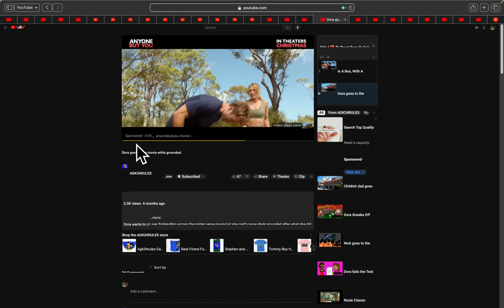(Full Title/Dora goes to the movie while grounded.) (Re-Uploaded)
(Full Title/@CassieMonte2020 Reacting Dora goes to the movie while grounded.) (Re-Uploaded)

(Full Title: @CassieMonte2020 Reacting​⁠ Reacting Dora goes to the movie while grounded.)

(Credit To @AGK34RULES​⁠)

Note 4: the reason for re-uploading this. Was because I thought I had this scheduled for 11 AM December 25 but apparently it was scheduled at the same time as my Christmas message was. So now this is going to be scheduled for December 29 same time 8 PM. And plus that is also the reason why I deleted the video that was premiering just now on December 25. I hope you all understand about this sudden change)